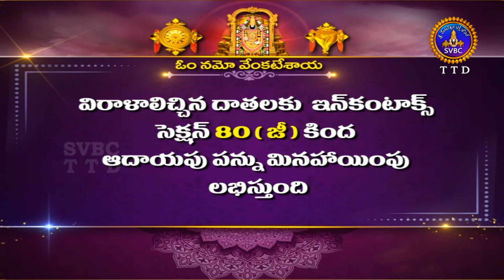ఆరోగ్య సోపానం | Arogya Sopanam || Dr,V.Vanajakshamma | Cardiologist | EP03 | 14-06-2023 | SVBC TTD